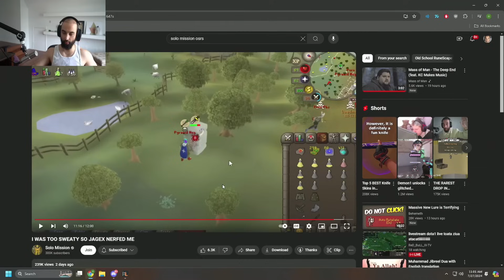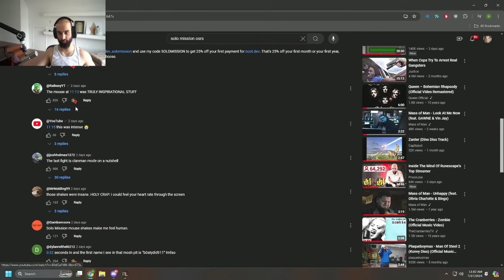SOLO MISSION'S CLICKS ARE ACTUALLY INSANE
Odablock reacts to Solo Mission's DMM video showing off his clicks during an intense pvp fight